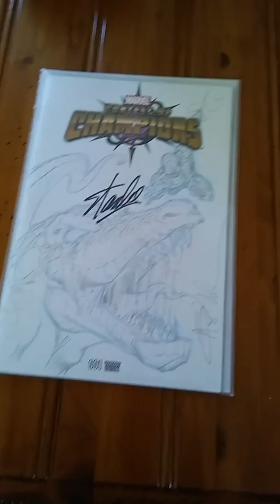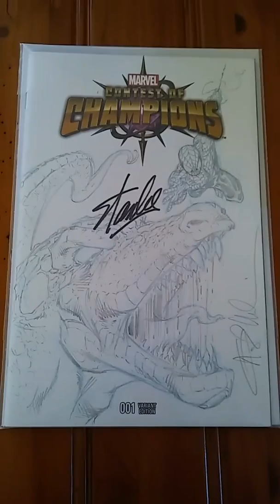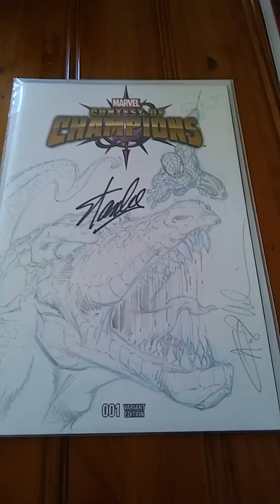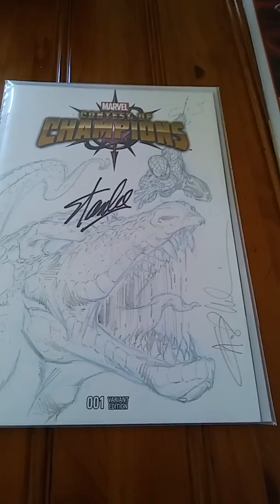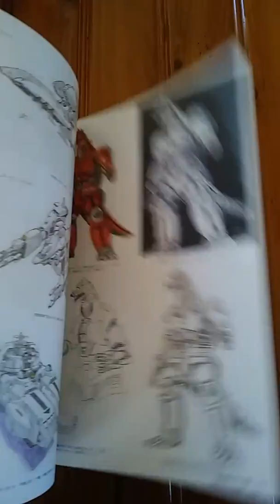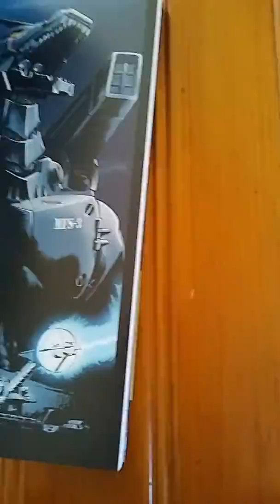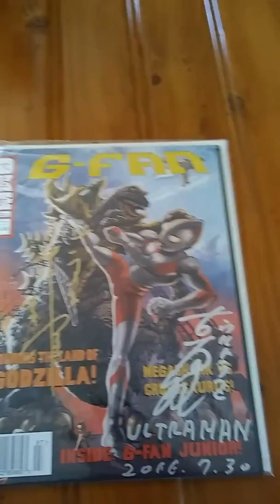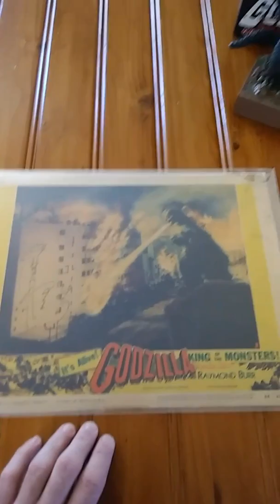Fandom Fest 2016 Godzilla and Stan Lee Collectibles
Meeting my childhood heroes under the same roof, AMAZING! Thank You Stan Lee and the Gojira actors for making the world a better place, nuff said!